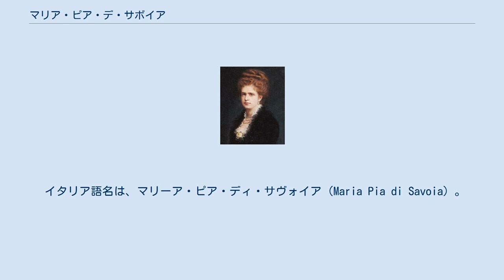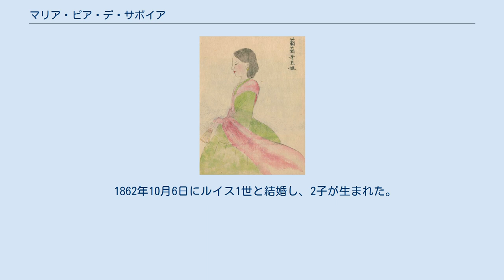マリア・ピア・デ・サボイア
ヴィットーリオ・エマヌエーレ2世の子女
マリア・ピア・デ・サボイア （ポルトガル語: Maria Pia de Sabóia, 1847年2月14日 - 1911年7月5日）は、ポルトガル国王ルイス1世の王妃。
 統一イタリアの初代国王であったヴィットーリオ・エマヌエーレ2世とその妃のオーストリア大公女マリーア・アデライデの娘。
姉マリーア・クロティルデは、ナポレオン公ナポレオン・ジョゼフ・ボナパルトの妻。
長兄がウンベルト1世、次兄はスペイン王アマデオ1世となったアオスタ公アメデーオ。
 イタリア語名は、マリーア・ピア・ディ・サヴォイア（Maria Pia di Savoia）。
 マリア・ピア・デ・サボイア 開市開港延期交渉使節（1862）漢方医高嶋祐啓画 当時サルデーニャ王だったヴィットーリオ・エマヌエーレ2世とその妃マリーア・アデライデの末子としてトリノで生まれた。
 1862年10月6日にルイス1世と結婚。
マリア・ピアは贅沢好きな王妃とみなされていたが、ポルトガル国民の支援のために多くの慈善活動も行っていた。
思いやりと気前の良さで「慈愛の王妃」、「貧者の母」とも言われた。
しかし1865年の仮面舞踏会では3回衣装を着替えるなどしている。
議会では王妃の出費について取り上げられたが、マリア・ピアは「王妃が必要なら、支払わなければならない出費です」と答えた。
 マリア・ピアは政治に関与することはなかったが、1870年にサルダーニャ公ジョアンとの言い争いで、「私が王なら、あなたを射殺する！」と発言した。
 夫のルイス1世は1889年10月19日に死去して長男カルロス1世が即位し、マリア・ピアは王太后になった。
彼女は非常に活発なままで、宮廷では相変わらず重きを成しながら慈善活動を続け、カルロス1世の不在時には摂政として働いた。
しかし1908年2月1日にカルロス1世と孫の王太子ルイス・フィリペが暗殺されたのをきっかけに、精神が不安定な状態になり、その後もう一人の孫マヌエル2世が即位しても次第に外には出なくなっていった。
 マリア・ピアは、1910年10月5日革命の際に亡命し、マヌエル2世が亡命したイギリスには行かず、母国のイタリアに戻って1911年7月5日に死亡した。
一族の多くが眠るトリノのサヴォイア家の墓に葬られた。
 1862年10月6日にルイス1世と結婚し、2子が生まれた。